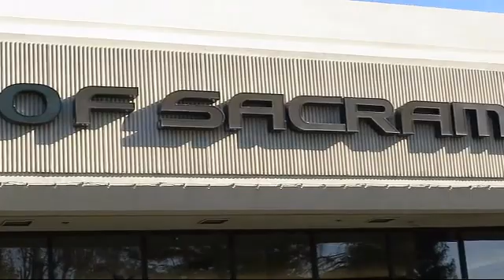2013 Honda CR-V Sacramento Roseville Folsom Citrus Heights Carmichael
2013 Honda CR-V Stock Number: DH635753T Vin:2HKRM4H74DH635753.